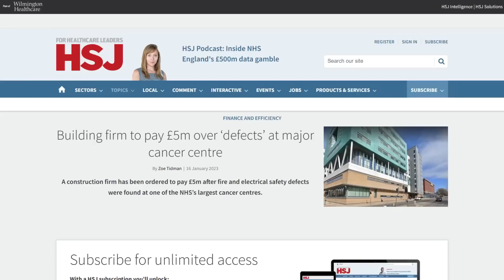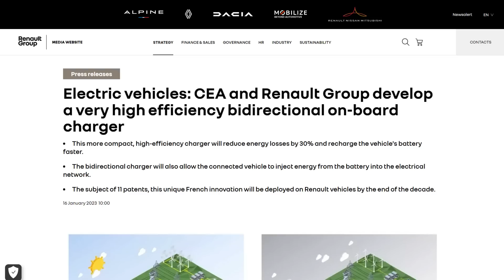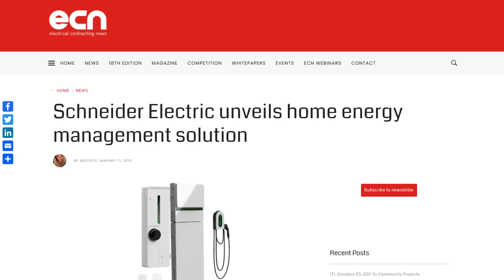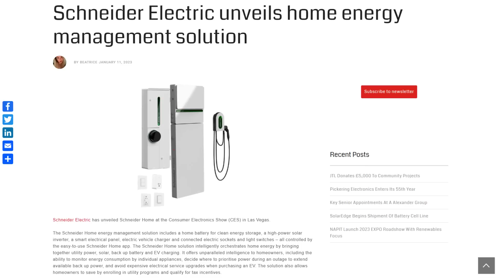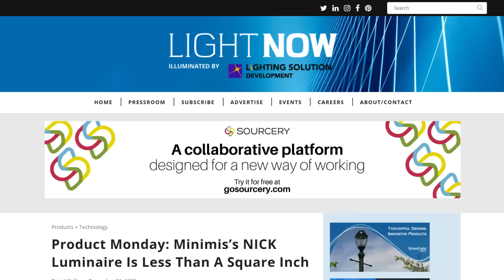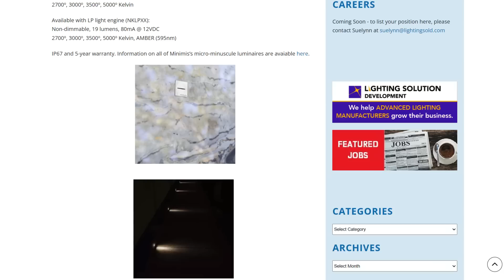Fake NICEIC Electrician Busted in Court Crackdown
The courts get tough on substandard electrical installations as a fake NICEIC spark is convicted in Chester, and a major builder is ordered to pay £5 million for a botched job at a cancer centre in Leeds…

Renault announces that its cars will soon power your home…

And we check the out the world’s smallest light fitting…

Electrical News Weekly 23rd January 2023 in association with Scame

00:00 Electrical News Weekly
00:40 Rogue NICEIC trader to be sentenced next month
01:38 Judge orders building giant to pay £5 million  to a cancer centre
02:27 Renault cars will be powering houses by the end of the decade
02:55 EV charging network grew by almost 1/3rd last year
03:45 Schneider unveils home energy management solution
04:15 Marshall Tufflex announces metal and PVC cable tray
05:22 Smart junction box to make your lighting intelligent
05:49 World's tiniest light fitting
06:40 eFIXX News